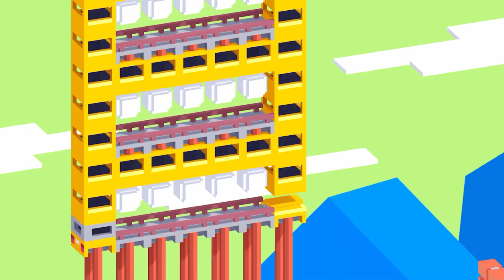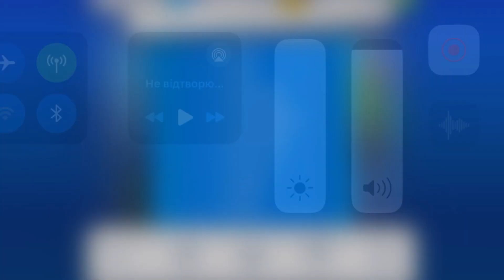Fancade drive mad monster monstertrucks gameplay video game 2024 10